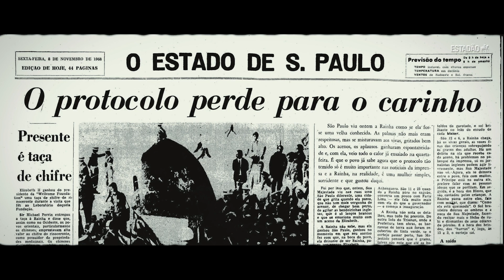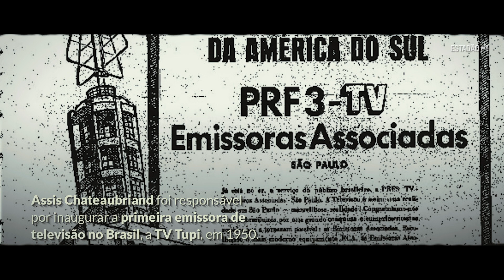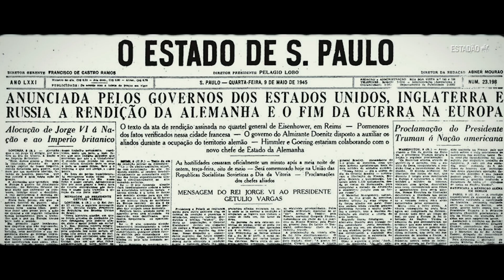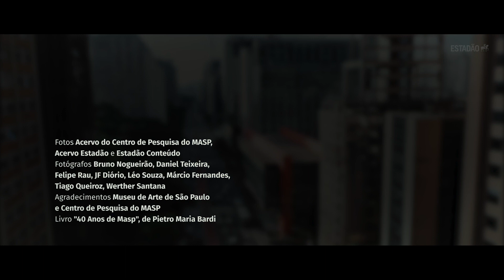Política que Marca: MASP e Avenida Paulista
O Museu de Arte de São Paulo (MASP) foi instalado na Avenida Paulista em 1968. Sua construção foi possível após o prefeito Adhemar de Barros doar o terreno para o mecenas Assis Chateaubriand. Ícone da cidade, a Avenida Paulista foi inaugurada em 1891 e, ao longo de sua história recente, foi palco de diferentes manifestações políticas e culturais.